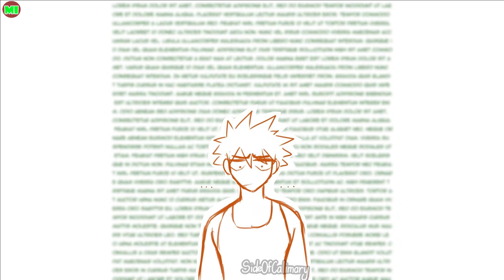They Arent Together | My Hero Academia Comic Dub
Have you nice day !